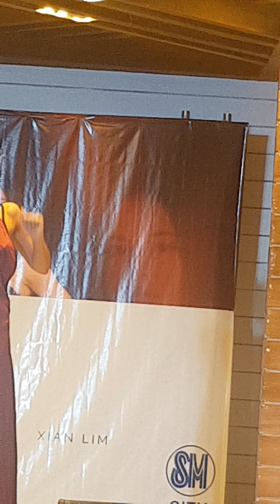Xian Lim in Sin Island mall tour - SM Marilao 02.10.18 Part 1